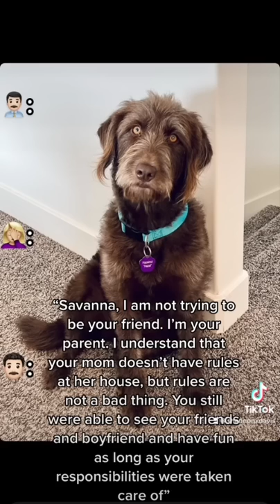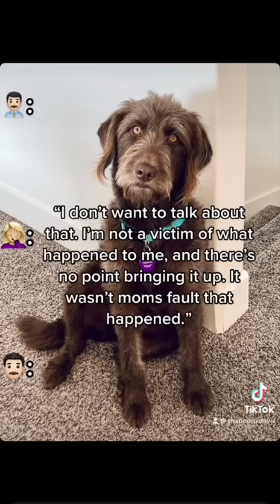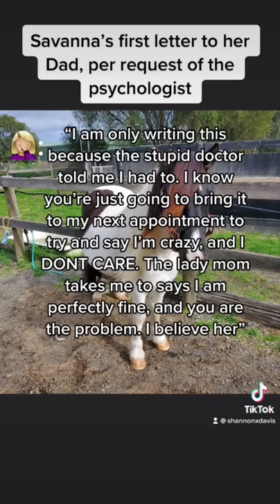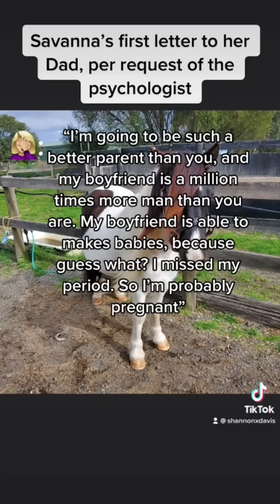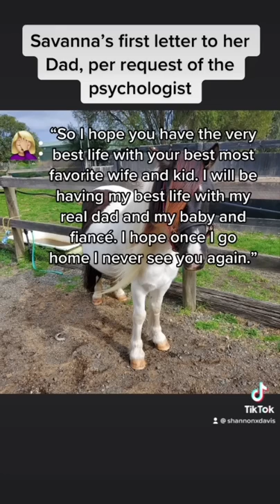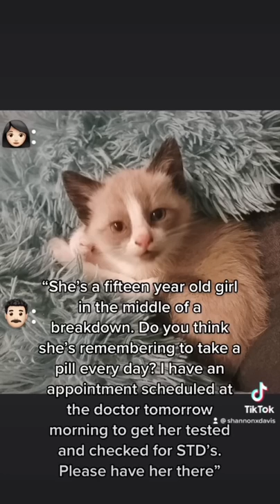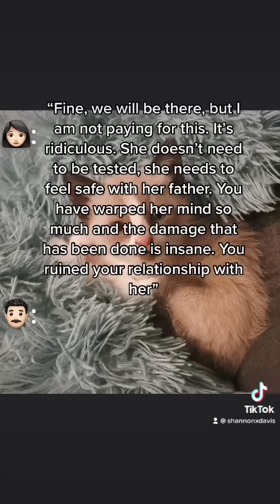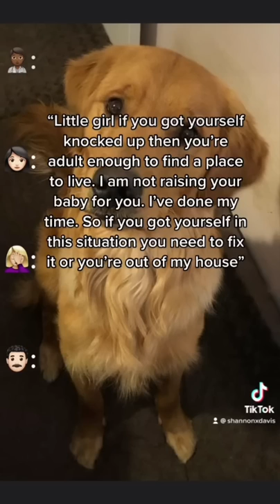My Toxic Blended Family part 6